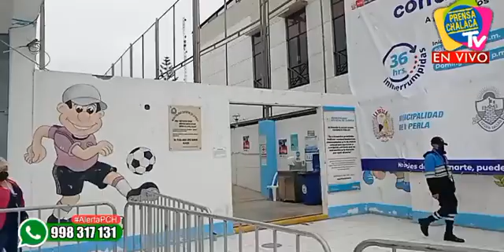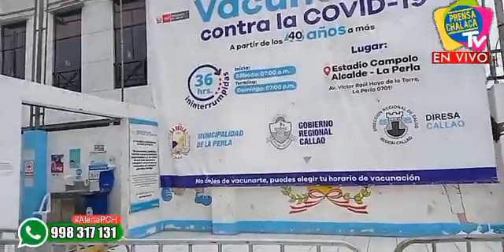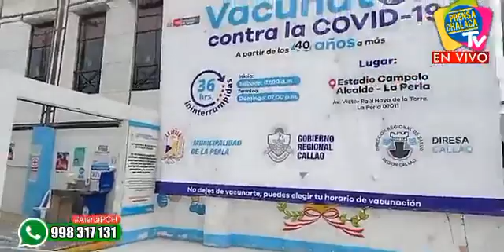GRAN FILA DE AUTOS EN LA VACUNATÓN ‼️ | PRENSA CHALACA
🔴GRAN FILA DE AUTOS EN LA VACUNATÓN ‼️📍Estadio Campolo